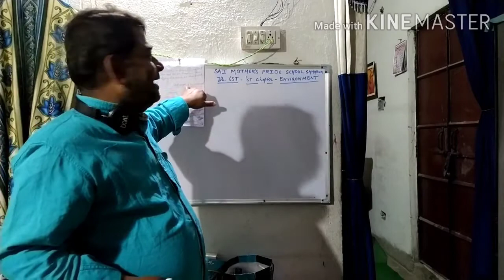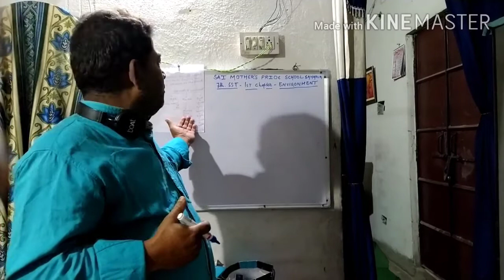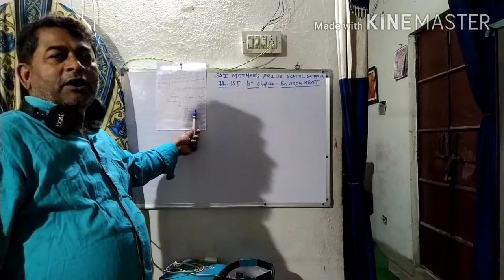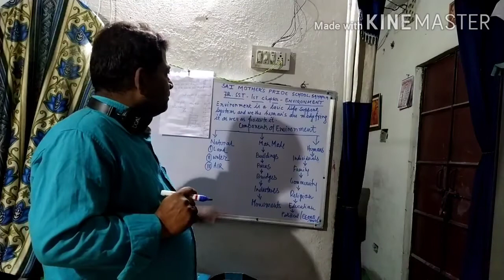Environment || Introduction Lecture || Class 6th and 7th ||SMPS,SAHARSA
Due to COVID-19 Lockdown, Sai Mother's Pride School Saharsa is starting online classes for uninterrupted studies of students.